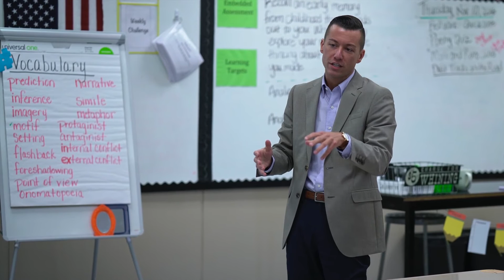Alumni Spotlight: Derek Voiles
LMU Carter and Moyers School of Education alumnus Derek Voiles reflects on being named the 2016 Tennessee Teacher of the Year and his LMU education.